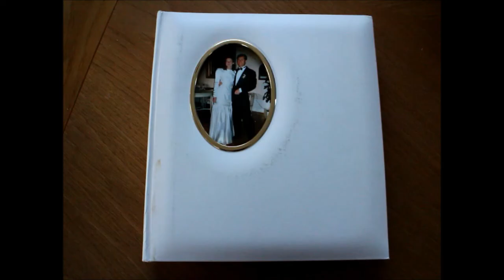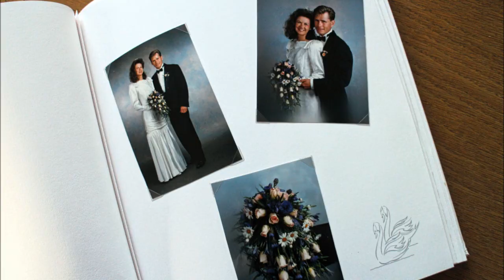susanna 50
grattis på 50årsdagen världens bästa mama